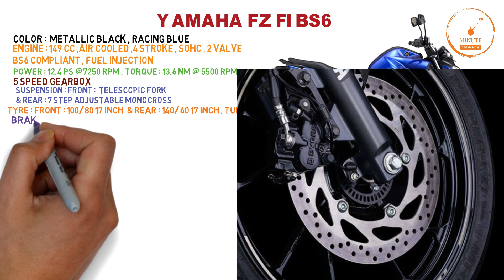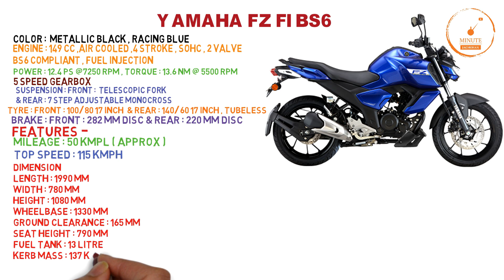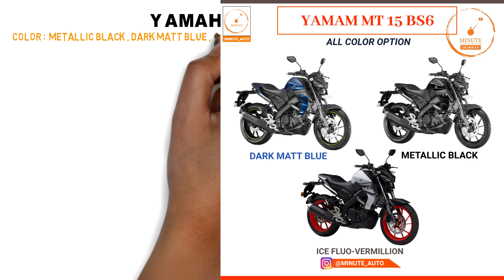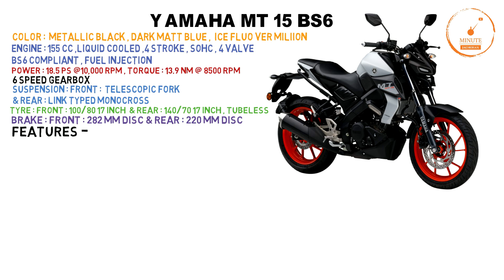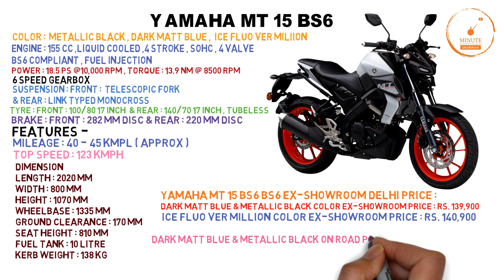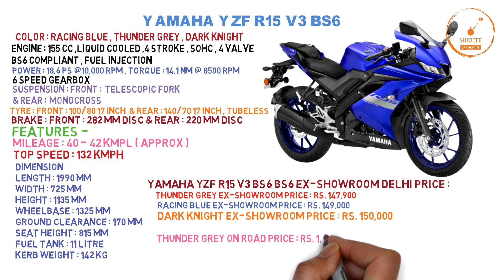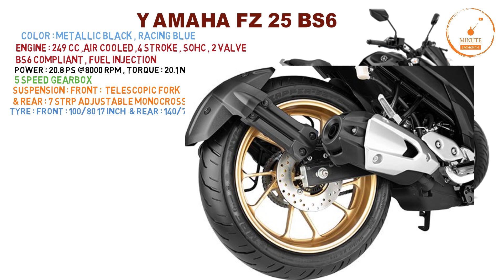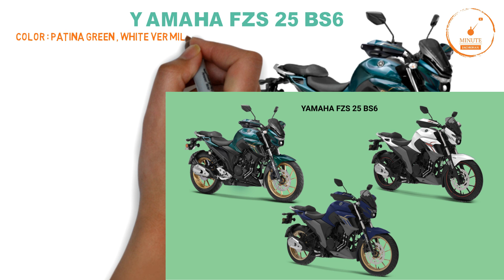Yamaha BS6 Bikes Price List in India 2020 | Top Speed | Mileage | Review | Features | minute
All New Yamaha BS6 Bikes Price List & Detailed Review...watch for more details
hello friend
About this video:
Yamaha BS6 Bikes
1. Yamaha Fz FI BS6
2. Yamaha FZS FI BS6
3. Yamaha MT 15 BS6
4. Yamaha YZF R15 BS6
5. Yamaha FZ 25 BS6
6. Yamaha FZS 25 BS6